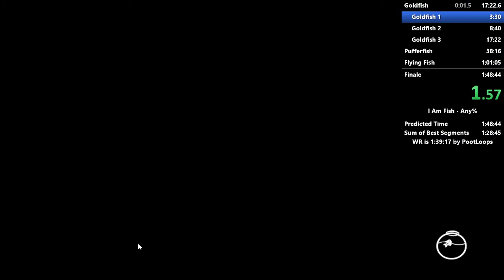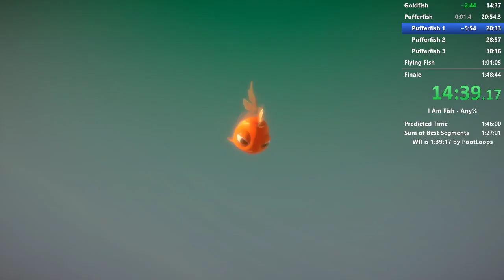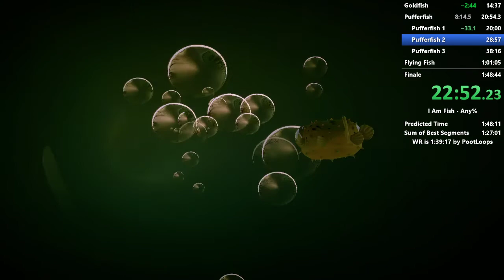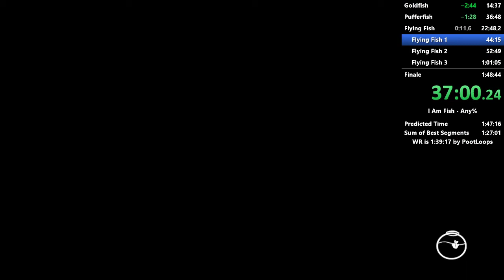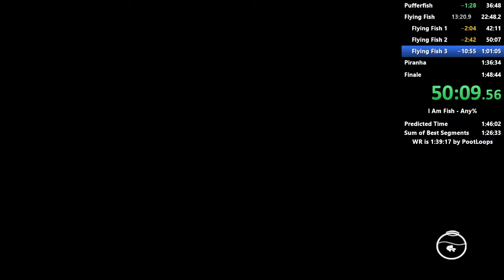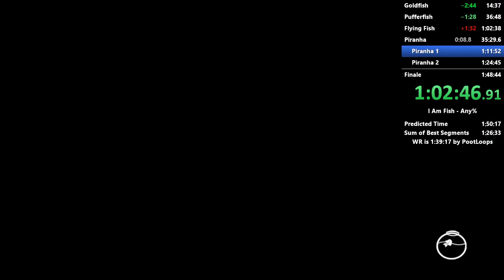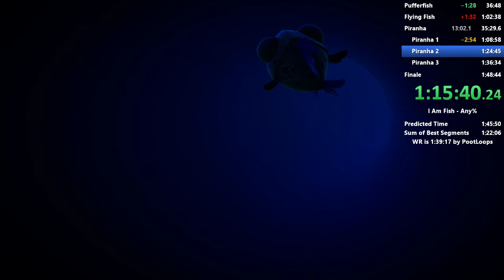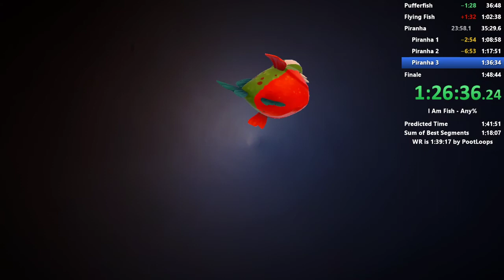I Am Fish - Any% Speedrun in 1:41:20